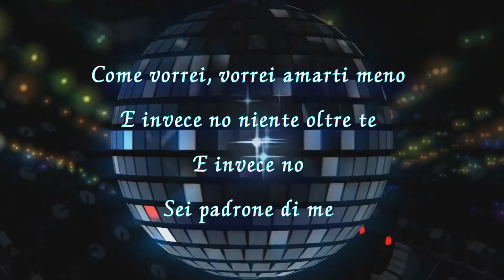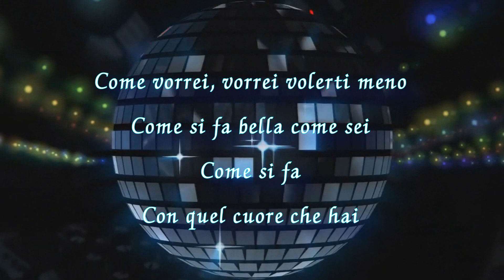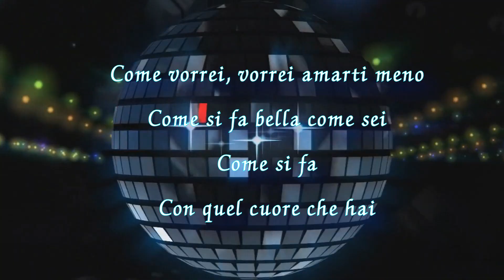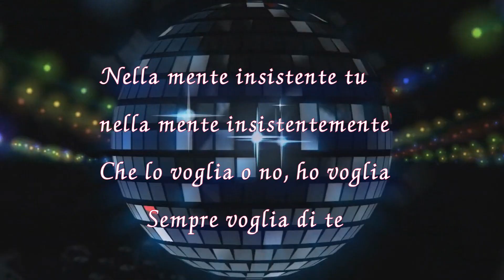Karaoke _ Sempre Sempre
Al Bano & Romina Power _ Sempre Sempre